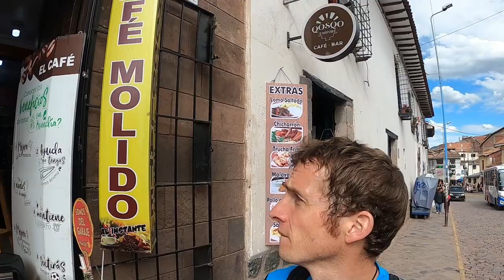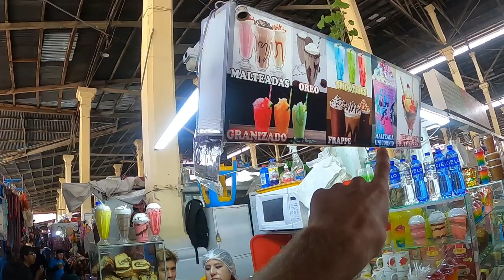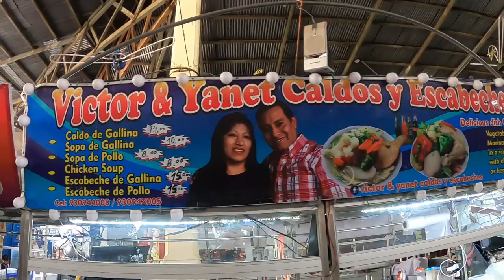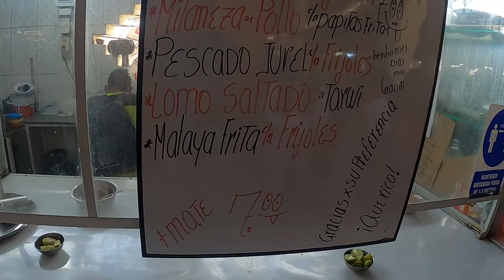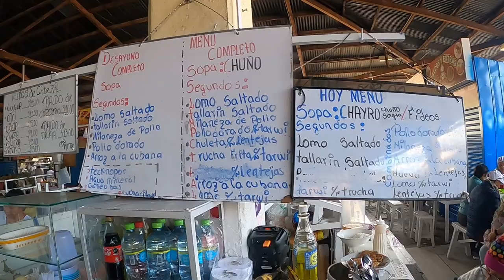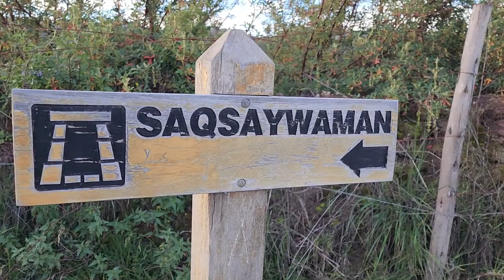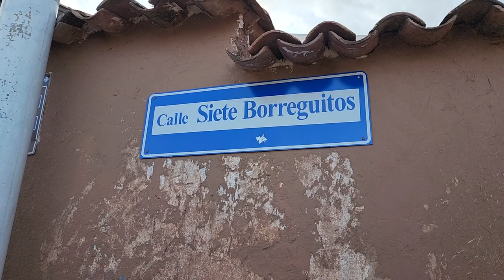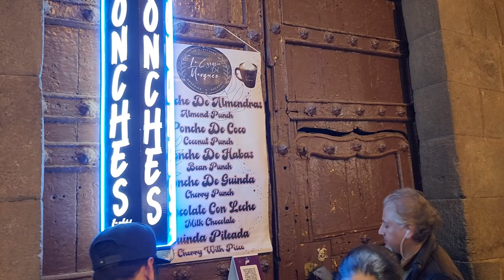Exploring Cusco with Locals | The Ancient Inca Capital of Peru 🇵🇪 VLOG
We have landed in Cusco! 🔥 The nearest city to Machu Picchu! 🗻

Armed with two local Cuscenians, we hit the streets!

With my professional bartering skills, the market vendors have no chance!

I also started my own corn and cheese business 🌽🧀

Take a look at what adventures we can get involved in today!

[Equipment]
GoPro HERO 8 Black (Camera Only)
GoPro HERO 8 Black (With Accessory Bundle)

(I would say the HERO 8 is better, also it's cheaper, but just incase):
GoPro HERO 9
GoPro HERO 9 (With Accessory Bundle)
GoPro HERO 10
GoPro HERO 10 (With Accessory Bundle)

Chapters
0:00 Intro
0:35 Start
2:15 Roaming the Streets
16:03 The Market and Food!
28:36 Roaming the Streets Again
34:46 Blanco Jesus!
39:24 Ruins
43:08 My New Corn Business!
44:30 Roaming Older Streets
50:35 More Food

[Tags]
CONHECENDO CUSCO - A CAPITAL DO IMPÉRIO INCA
CUSCO PERU 2023 | O que FAZER em CUSCO PERU
Cusco Travel Guide | The Ancient Inca Capital of Peru
Roteiro de 7 dias em Cusco | Quais passeios fazer no Peru?
Roteiro para 7 dias no Peru | (Lima, Cusco, Machu Picchu)

Cusco or Cuzco[a] ([ˈkusko]; Quechua: Qusqu ([ˈqɔsqɔ])), is a city in Southeastern Peru near the Urubamba Valley of the Andes mountain range. It is the capital of the Cusco Region and of the Cusco Province. The city is the seventh most populous in Peru; in 2017, it had a population of 428,450. Its elevation is around 3,400 m (11,200 ft).

The city was the capital of the Inca Empire from the 13th century until the 16th-century Spanish conquest. In 1983, Cusco was declared a World Heritage Site by UNESCO with the title "City of Cuzco". It has become a major tourist destination, hosting nearly 2 million visitors a year. The Constitution of Peru (1993) designates it as the Historical Capital of Peru.

Video Title: Exploring Cusco with Locals | The Ancient Inca Capital of Peru 🇵🇪 VLOG

-- GinkoSolutions.com